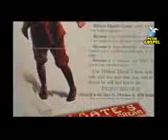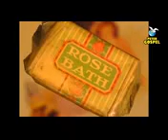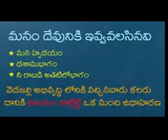Colgate William histry